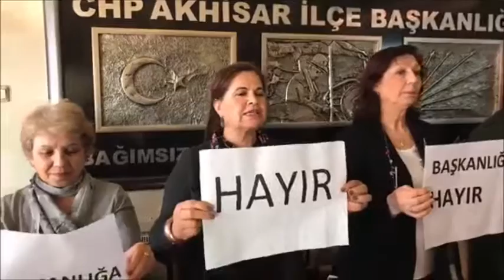CHP Kadın Kolları, Mecliste yaşanan şiddeti kınadı